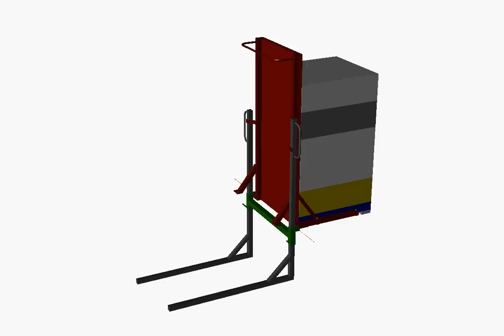zvedak.avi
sklopný zvedák úlů
folding jack bee hives